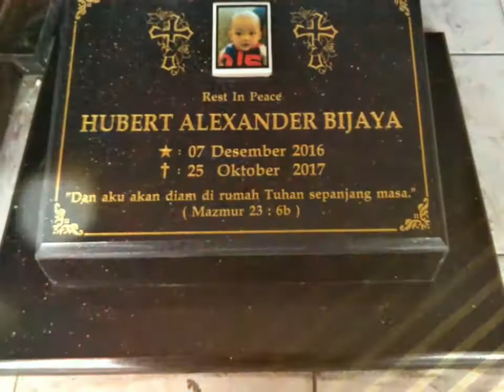Contoh Batu Nisan Marmer Granit Ukuran Standard di TPU PONDOK RANGON JAKARTA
Bagaimana contoh bentuk dan ukuran standard pemakaman TPU PONDOK RANGON JAKARTA?

berapa biaya pembuatan batu nisan standard pemakaman TPU PONDOK RANGON JAKARTA ?

Informasi lengkap bisa ke